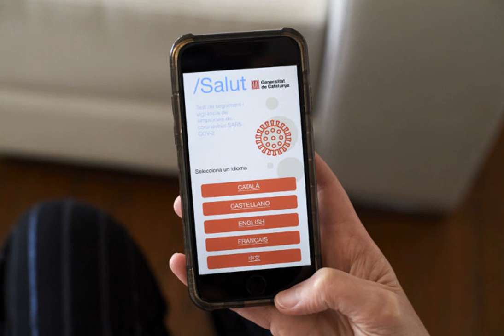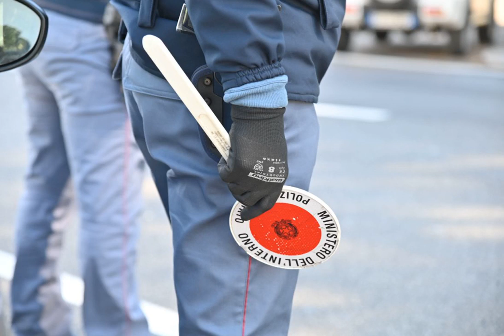4 things to know as Macron plots coronavirus exit strategy. Subscribe to support us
PARIS — Emmanuel Macron is gearing up for his country to slowly exit its lockdown phase in mid-May, after months of fighting the coronavirus.